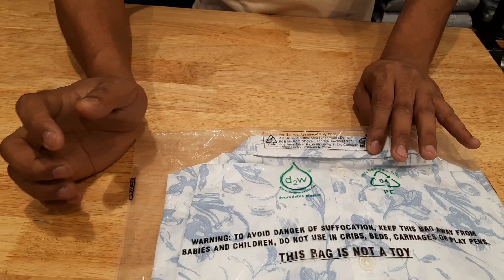SPYKAR NEW SHIRTS REVIEW| SPYKAR NEW COLLECTION 2023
अब डिस्क्रिप्शन में आ ही गए हो तो चैनल सब्सक्राइब कर ही दिया होगा आपने सब्सक्राइब करने के लिए बहुत-बहुत शुक्रिया और इसी तरीके से हमारा सपोर्ट करिए ''ताकि मैं आप सभी के लिए इस तरह के कंटेंट लाता रहूं

बहुत-बहुत शुक्रिया आपका 🥰

so gaiz aaj ki speed mein ham log spykar ke bahut hi acche acche Kamal ke shirts dekhne wale Hain Jo ki 2023 ke ekadam new artical se aur aaj ki is video ko aap log and Tak dekhiaega kyunki ismein jo bhi Maine shirts dikhai yah sare ke sare small size se lekar ke medium size Tak available hone wala hai aur ismein aapko plane shirt bhi bahut achcha achcha dekhne ko milega aur check bhi bahut badhiya badhiya a rakhe hain aur ismein aapko printed shirt bhi bahut अच्छे-अच्छे dekhne ko milenge aur Leyland shirt bhi bahut badhiya badhiya aapko dekhne ko milega bahut hi mehnat se banaya Gaya hai thank u for watching

Query solve,,

SPYKAR NEW SHIRTS REVIEW
spykar Jeans new collections review
spykar Jeans new collection review 2023
spykar new arrival shirts full review
spykar new arrival products all review
how to purchase spykar original jeans
spykar shirt
best spykar jeans in 2023
spykarta shirt full review 2023
spykar shirts review in 2023
best shirts for 2023
spykar best trending shirts for 2023

THANKES FOR WATCHING BRAND SPOT